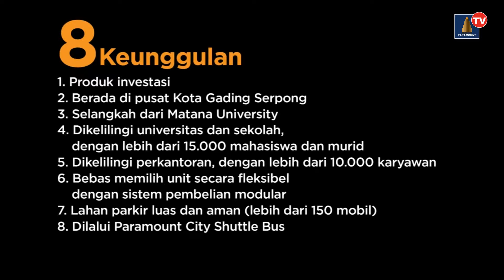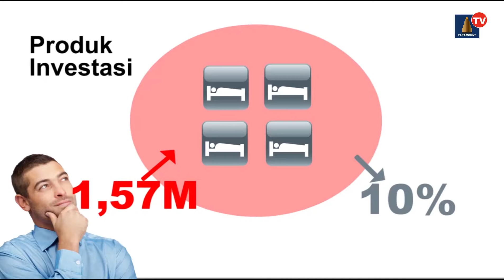Neo Portico Gading Serpong - Paramount Land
8 Keunggulan Neo Portico

Produk investasi
Berada di pusat Kota Gading Serpong
Selangkah dari Matana University
Dikelilingi universitas dan sekolah, dengan lebih dari 15.000 mahasiswa dan murid
Dikelilingi perkantoran
Bebas memilih unit secara fleksibel dengan sistem pembelian modular
Lahan parkir luas dan aman (lebih dari 150 mobil)
Dilalui Paramount City Shuttle Bus
Gading Serpong adalah kawasan yang diakui sebagai salah satu pusat ekonomi baru (new economc hub) di Jabodetabek yang terletak di tengah-tengah kawasan pengembang besa. Memiliki fasilitas kota yang lengkap seperti rumah sakit, mal, hotel, lapangan golf, sekolah dan universitas berskala internasional, automotive center,d an lain sebagainya.

Neo Portico terletak dikawasan prestisius yang bersebelahan langsung degnan ARA Center, kompleks kondominium bintang 3+ di jantung Kota Gading Serpong yang terdiri dari enam tower, dimana terdapat ARA Hotel dan Universitas Matana.

Neo Portico adalah inovasi terbaru persembahan Paramount Land yang memadukan area komersial dengan unit residences. Lokasinya berada tepat di jantung kota Gading Serpong, dikelilingi pusat perkantoran yang sudah tumbuh, mal, ruko, dan bersebelahan langsung dengan ARA Center dan Universitas Matana.

Dilengkapi fasilitas area parkir basement yang terhubung langsung dengan setiap unit residences. Memiliki desain tata letak ruang yang efisien, dan menawarkan pilihan 4 kamar tidur (kamar mandi private di tiap kamar), atau 6 kamar tidur. Neo Portico juga memiliki ruang tamu, dapur, dan area rooftop.

Comercial Area Ground Floor

Comercial area Neo Portico menempati area di lantai dasar gedung, dan tiwarkan dalam 3 pilihan luas yang dapat Anda pilih sesuai dengan kebutuhan.

Karena letaknya yang berada di bawah area residences, dan berdekatan degnan area kampus, sangat potensial bagi pertumbuhan bisnis dan investasi Anda.

Menawarkan peluang usaha yang sangat menjanjikan dan diciptakan untuk usaha mini-market, food & beverages, printing, warnet, laundry, dan banyak lagi.